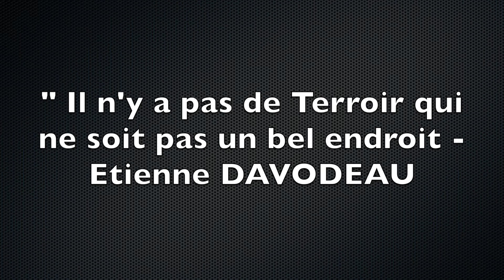DOBLE B WINES : Chp 1 PLANTATION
On va pas se mentir.. Il y aurait tellement à dire sur cette vidéo, que je ne sais même pas par où commencer 😂... Mais je vais quand même essayer de vous faire un petit résumé 😂
Je suis tellement heureuse de pouvoir, ENFIN, vous parler de la Première Plantation de Vigne de DOBLE B WINES 😍.

Comment vous décrire la plantation de DOBLE B WINES? 🧐

Fun, drôle, ludique, Biodynamie et surtout, un profond respect pour notre Terroir et beaucoup d'Amour!
Alors, êtes vous prêts à partir à la découverte des BACKSTAGES d'une Plantation de Vignes?

CHAPITRE 1 : La plantation

👀 Note Importante :

Je ne suis pas payée par les Domaines ou par les Distilleries pour réaliser ces vidéos, de plus, sachez que ces vidéos ne sont pas et ne seront jamais monétisées.
Je souhaite simplement partager avec vous la beauté de nos régions viticoles..
Je suis Consultante Oenotouristique, je ne suis pas une blogueuse ou une influenceuse vin. 😉